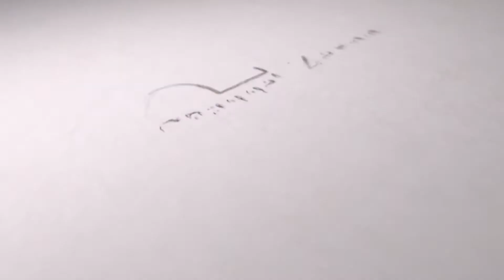জনগণের ভোটের অধিকার কেউ হরণ করতে পারবেনাঃ হাজী কাজীমউদ্দিন প্রধান